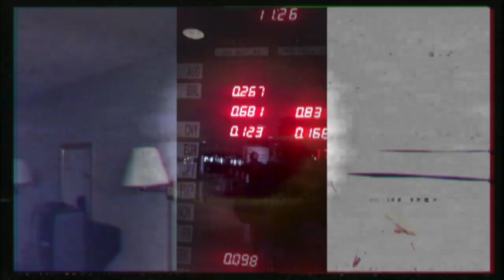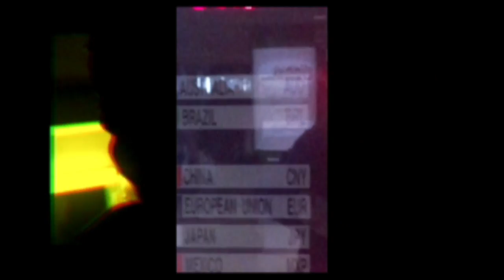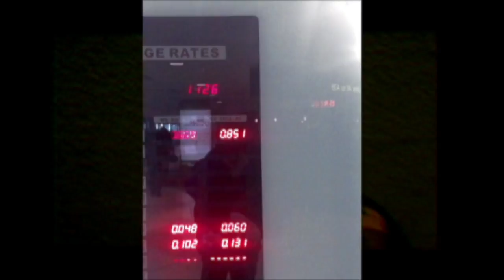SYRINGE - Off The Tail [MUSIC VIDEO] (Fullscreen)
off the tail in overlays, higher saturation, & fullscreen

syringe flaxringe fuckrappers anti-world weirdclvn off the tail prod by landfill